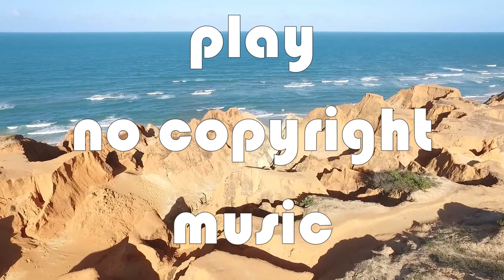Aero Chord - Time Leap [NCS Release]